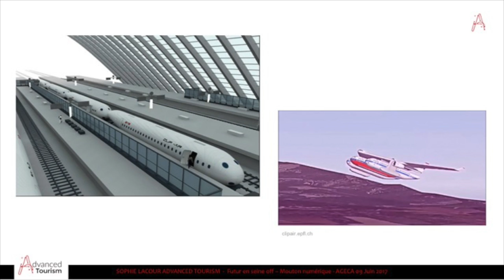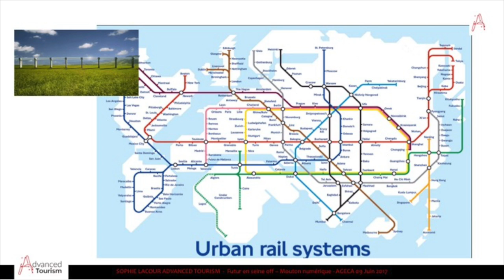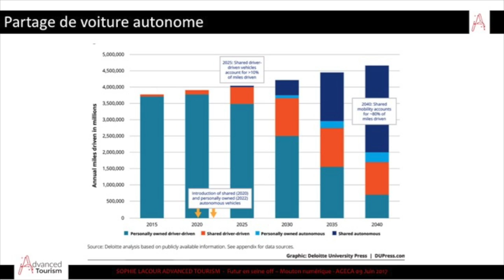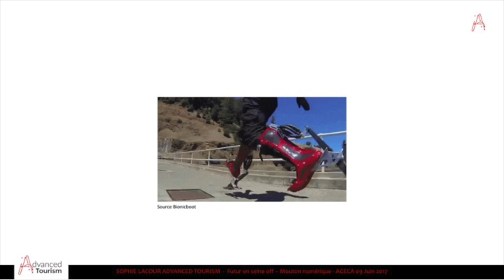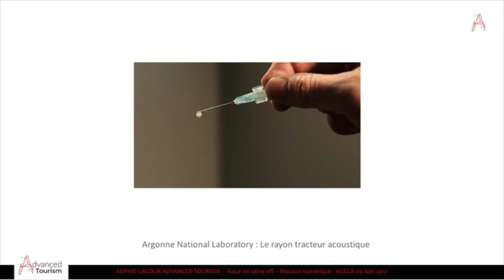Débat#3 - La mobilité du futur doit-elle refléter nos désirs ?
Dans le cadre de la programmation Off de Futur en Seine, le Mouton Numérique vous propose de prendre le large. Les vacances sont déjà là : avion, train, Uber, nos transports sont accessibles en un clic, en format de poche, rien de plus facile ! Il suffit de vouloir, pour pouvoir.

Les vieux rêves refont surface, le numérique nous permet de sillonner la planète au gré de nos envies, et on nous promet déjà voyages interstellaires et voyages dans des trains supersoniques ! Pourtant, derrière cette mobilité qui se veut toujours plus fluide, que se cache-t-il ?

Nos désirs de voyage, d’efficacité et de vitesse sont-ils aussi assouvis qu’il n’y paraît ? Si tout est fait pour que les frustrations soient éloignées du consommateur, que révèlent les options personnalisées à souhaits qui nous restent ? Derrière cette question du désir et de la mobilité, c’est un choix de société qui se dessine, choix que Le Mouton a décidé d’interroger.

Les intervenants :

Sophie Lacour : Docteur en Sciences de l’Information & Communication. Chercheure et professionnelle tourisme, Sophie Lacour est consultante et experte en prospective touristique.

Eric Vidalenc : responsable du Pôle transition énergétique à laDirection Régionale Hauts de France de l’Agence de l’environnement et la maîtrise de l’énergie (ADEME)

Un événement en partenariat avec AGECA, Futur en Seine 2017, Café Numérique Paris et France Culture Conférences.